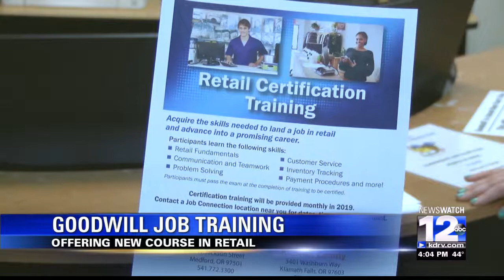Southern Oregon Goodwill - there is a story behind every store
NewsWatch 12 covers Southern Oregon Goodwill's launch of a certification program through a partnership with the National Retail Foundation's "Retail Fundamentals" training in January 2019.